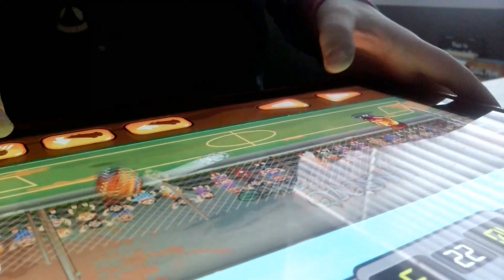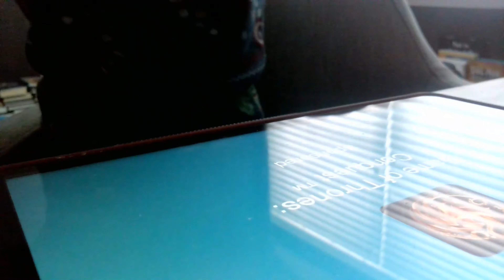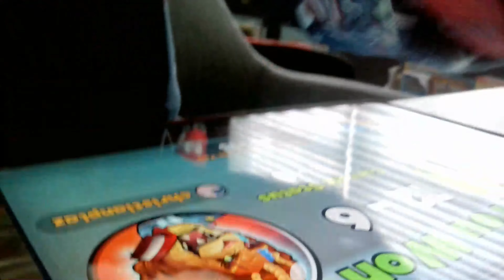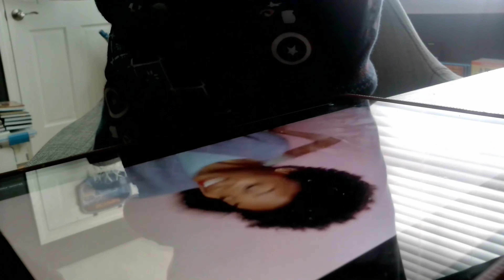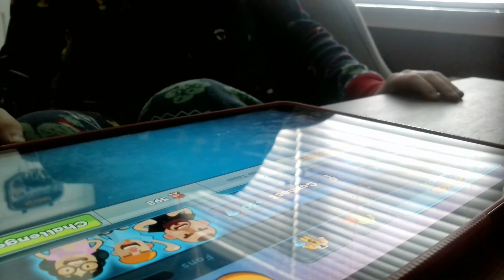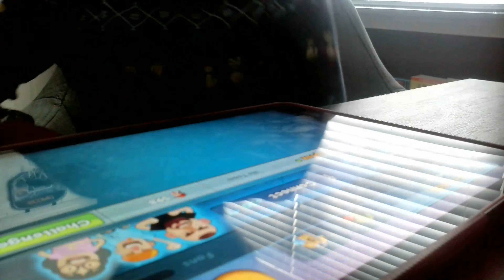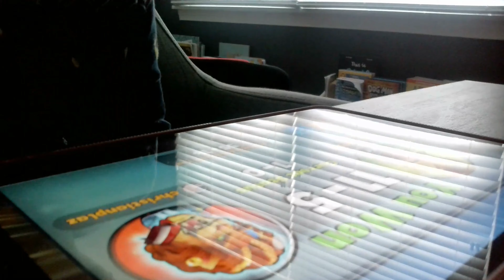JayPopp 2.0: head ball 2! week 1-week4. preseason